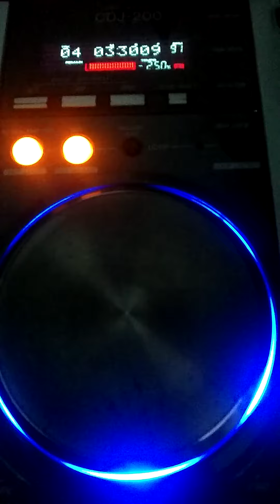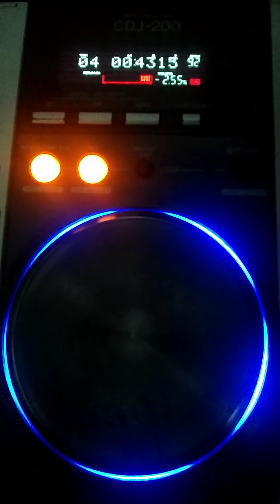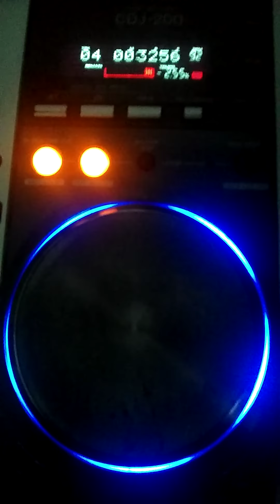Cumbia santo domingo ,versión berracoo